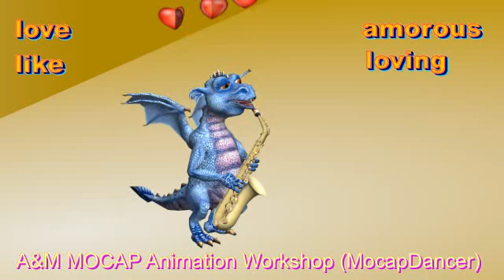Dragon baby- saxophonist (in blue colors)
Dragon baby- saxophonist for your music band.
He is a very clever and he is very gifted especially in musik.